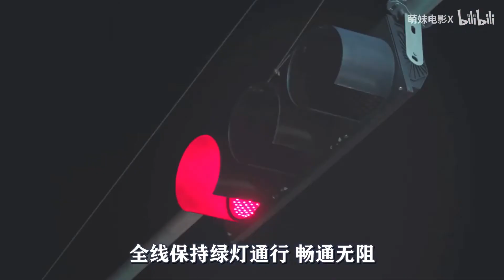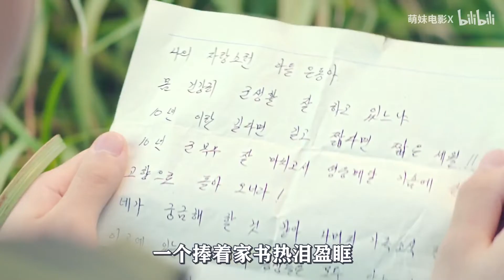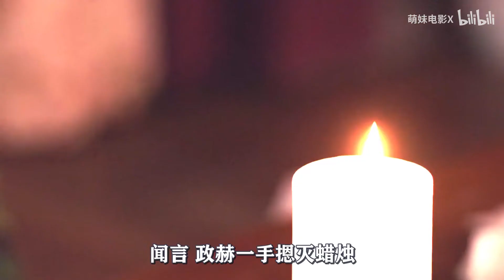这辆车只要出现在路上，所有人都要避他三分，韩剧《爱的迫降》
电视剧、影视、解说、爱情、喜剧、《爱的迫降》